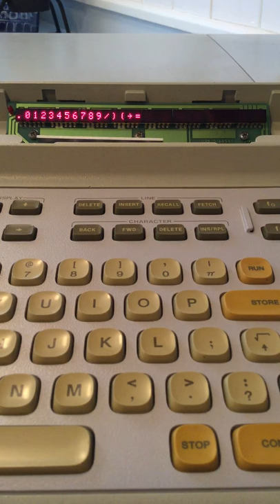Video 1: HP 9825a keyboard test vid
After disassembly of the computer the keyboard was removed, then washed (special procedure, not simply a wash).  It was then throughly dried using a combination of a drying box, fan and low heat fan.

A contact lubricant, enhancer and preservative was applied through the pores that line the reverse of this sandwich he'd designed low profile keyboard.

All keys were exercised upon reassembly and now bounce, omission or sticky keys were encountered.  This was contrary to the original condition where the machine obviously suffered the coffee-two creams-and-sugar contamination.